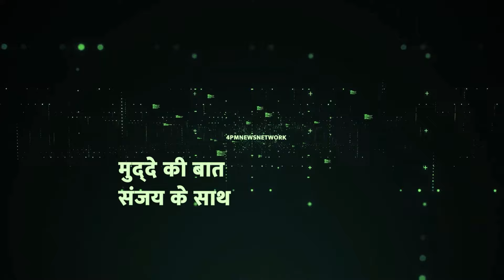LIVE सर्वे में साफ हो गई भाजपा, कांग्रेस की जबरदस्त लहर! देखिए ग्राउंड रिपोर्ट